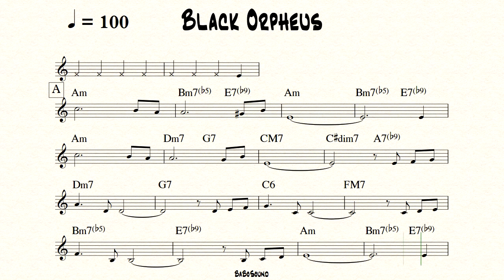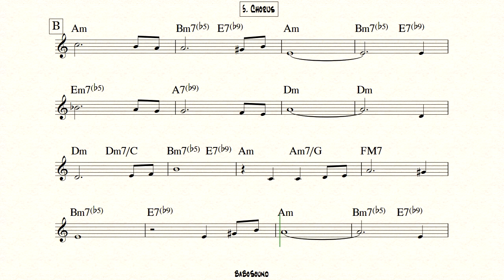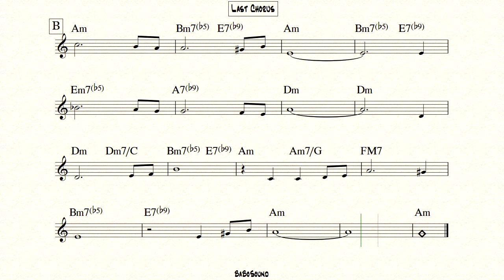Black Orpheus Backing Track (BPM 100)